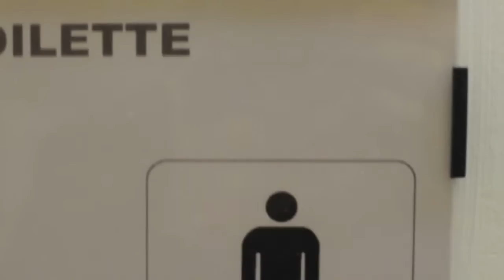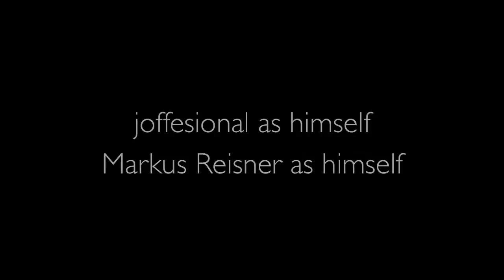hands washed?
How to properly use the men's room.